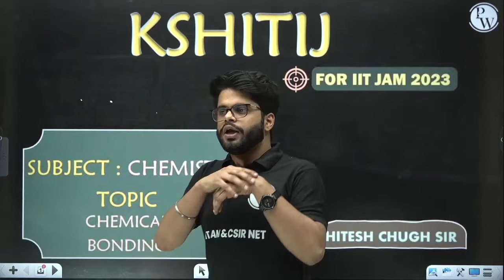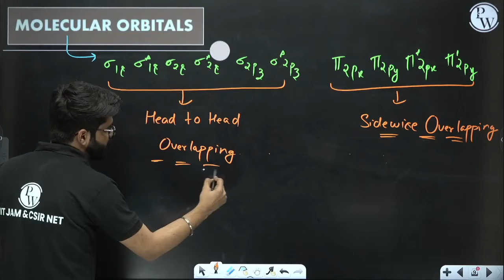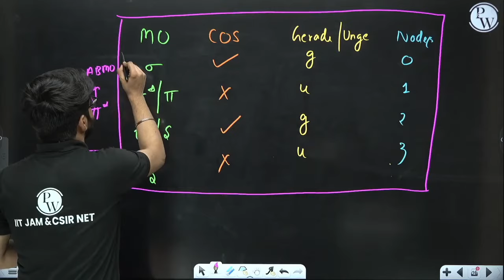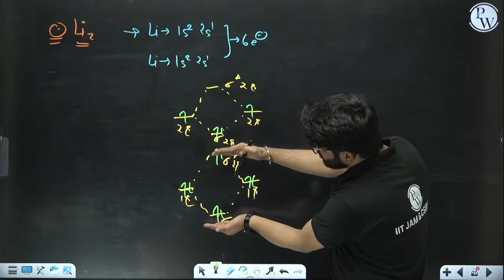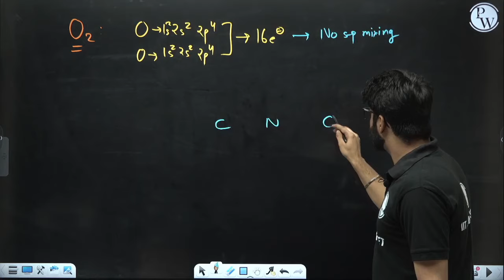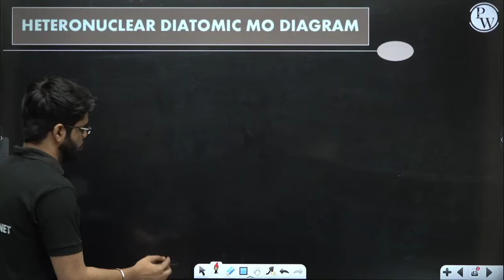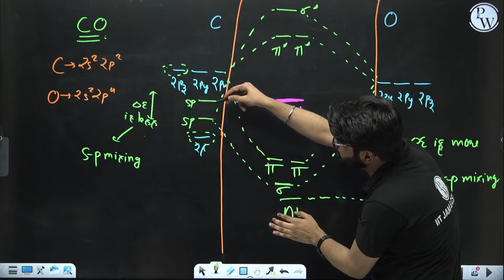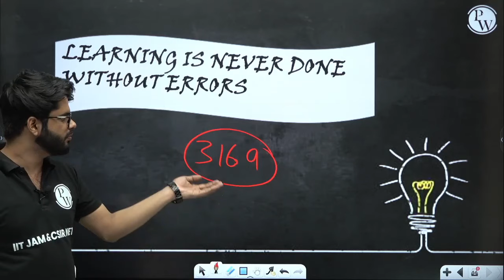Molecular Orbital Theory | Chemical Bonding 04 | Chemistry | IIT JAM 2023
Hello Bacchon!! Welcome to another contribution for your journey of competition, IIT JAM & CSIR NET. This Channel PW IIT JAM & CSIR NET will help you throughout your journey of IIT JAM & CSIR NET with top, experienced & passionate teachers who are totally dedicated towards their honesty of showering knowledge. In this lecture, Hitesh Chugh Sir has discussed all concepts of Molecular Orbital Theory. This covers all concept of Molecular Orbitals, Formation of Molecular Orbital Diagram and Characterstics of Molecular Orbital Diagram.

0:00 Introduction of Molecular Orbital Theory
13:36 Mixing of Atomic Orbitals
23:00 Molecular Orbitals
50:00 Homonuclear Diatomic MO Diagram
1:46:55 Tricks & PYQ
2:02:45 Heteronuclear MO Diagram